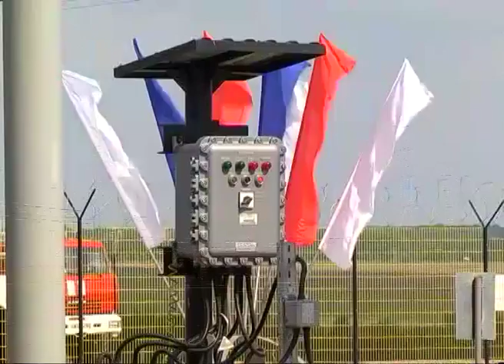Н.И. Меркушкин примет участие в XII Форуме межрегионального сотрудничества России и Казахстана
Сегодня в Сочи начал работу XII Форуме межрегионального сотрудничества России и Казахстана. В нем примут участие президенты двух государств. Будет обсуждаться взаимодействие приграничных регионов. Делегацию от Самарской области возглавляет губернатор Николай Иванович Меркушкин. Казахстан входит в число основных торговых партнеров региона. Товарооборот составляет более 500 млн. долларов в год. В том числе за счет экспорта нефти и нефтепродуктов, пластмассы и изделий из них, легковых автомобилей, электрических машин и оборудования. В Казахстан ввозятся также кондитерские изделия, макаронная продукция, растительное масло. Соседняя республика поставляет медь, алюминий, черные металлы, минеральное топливо. В 2014 году мукомольные и мясоперерабатывающие предприятия Самарской области закупали продовольственную пшеницу и мясо крупного рогатого скота. В рамках форума планируется обсудить темы по развитию, внедрению и совершенствованию ресурсо- и влагосберегающих технологий и взаимодействие в сфере аграрного образования и науки.